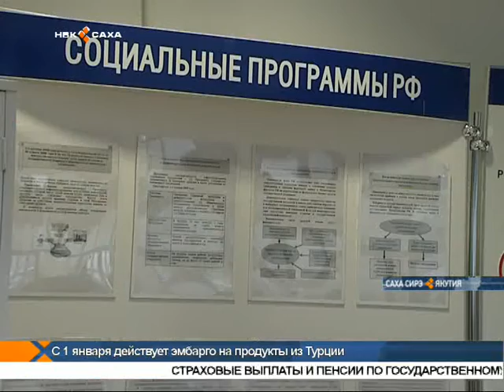Страховые выплаты и пенсии по государственному пенсионному обеспечению проиндексируют